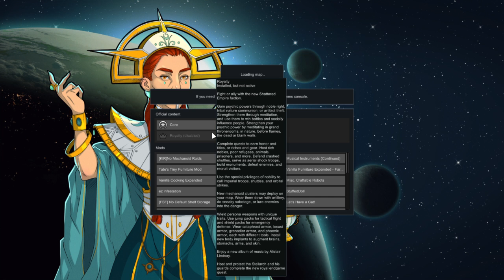BOPF with TwitchiT/Idol The Great Gear Up